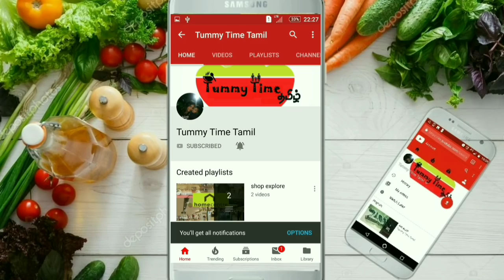50 ரூபாய் முதல் Ceramic Jars Collection | Indian Glassware collection | Omega Glassware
In this video am going to share my shopping vlog @ Omega glassware, which is in Keelkattalai, chennai. i hope you like this video.

Address:
No 9A, Medavakkam Main Road, Above Nilgiris Super Market, Adjacent to Vallakottai Murugan Street,Keelkattalai
600117 Chennai, India